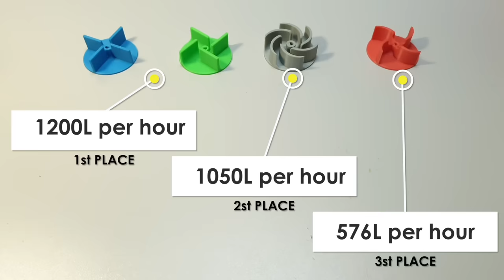Testing 3D Printed Water Pump Impellers - Which One Performs the Best?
Testing out four 3D printed turbine designs. The water pump is powered by a 775 electric motor and the power supply is a power drill battery (3.0ah NiCad). In this video, u will see the building tutorial and after that testing. Results were really different from what I personally expected, I think this project was really useful and educational because the turbine what I was thinking as most powerful was actually...well u see in the video.
Every 3D printed parts that u see in this video are printed with PLA filament and with a 0.8mm nozzle. Free STL Files included as always.

775 motor